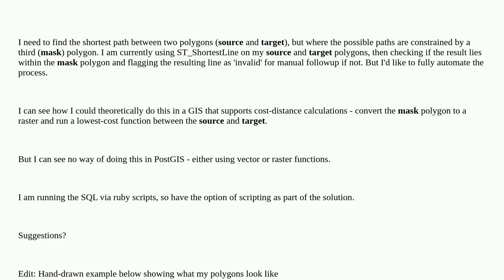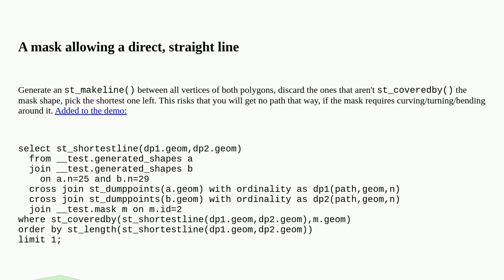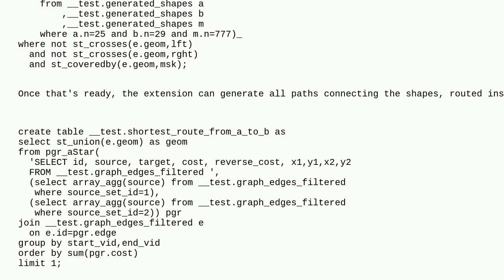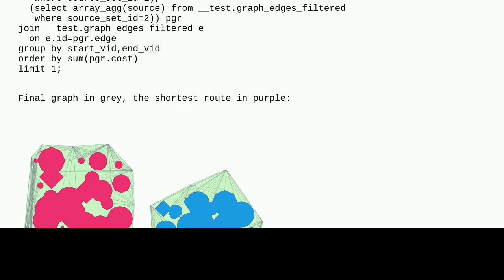Gis: PostGIS: minimum distance path between polygons, constrained by a mask polygon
PostGIS: minimum distance path between polygons, constrained by a mask polygon

A special thanks goes out to the community

  postgis